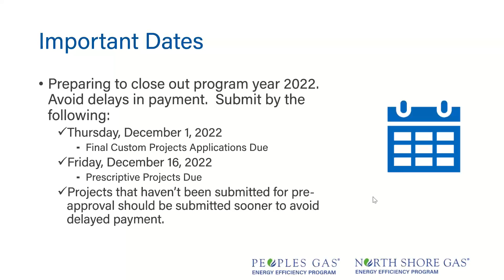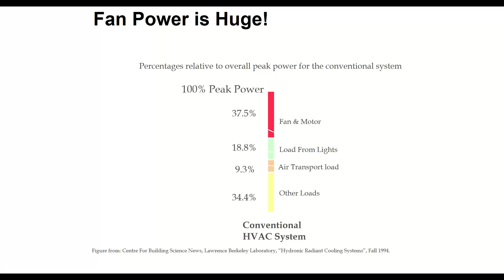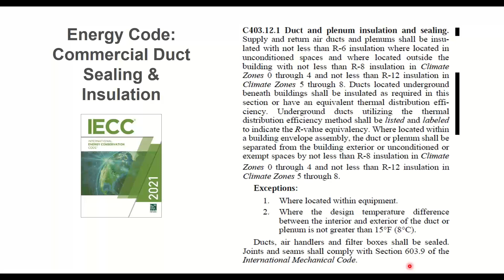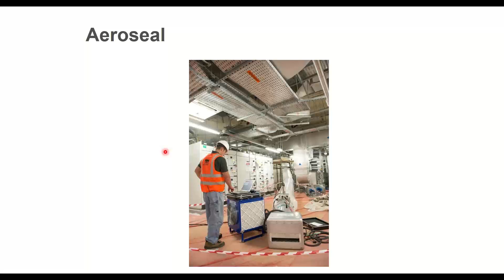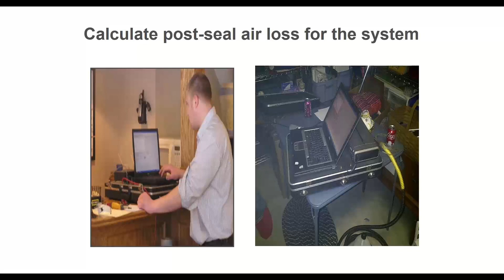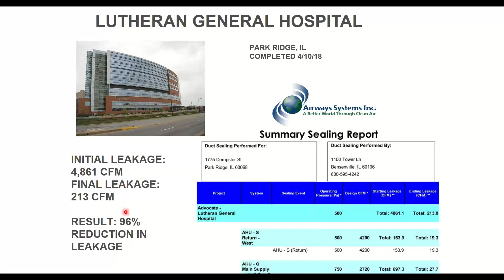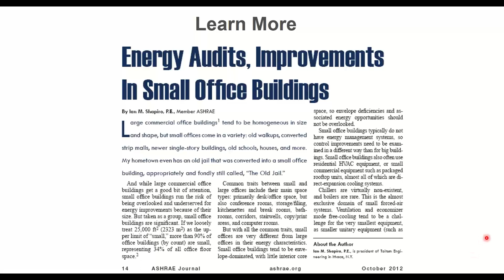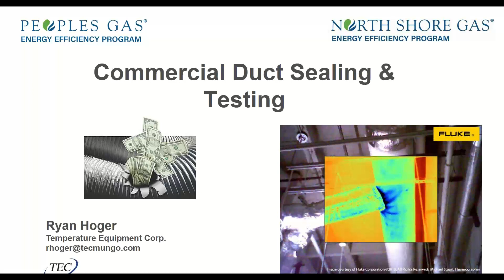Aeroseal Commercial Duct Sealing - Webinar 11/30/22